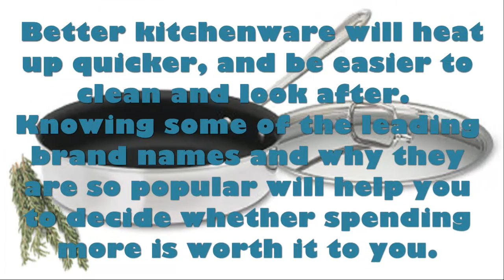Kitchenware That You Need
Kitchenware can be used to describe all the items that you'll need for cooking like knives and spatulas, to pressure cookers, saucepans and cutlery.